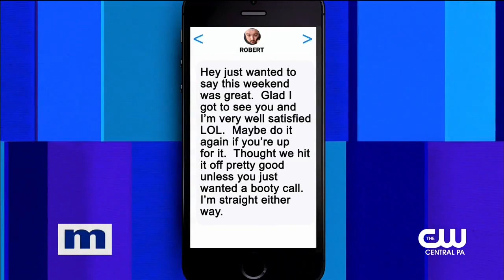Maury Show Ebony fears that her boyfriend is cheating with her mother;